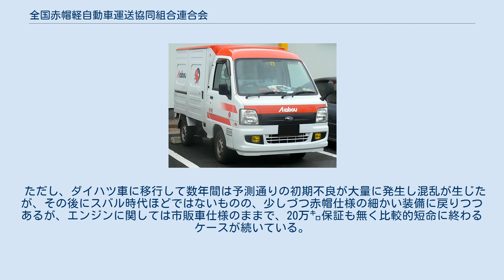全国赤帽軽自動車運送協同組合連合会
全国赤帽軽自動車運送協同組合連合会（ぜんこくあかぼうけいじどうしゃうんそうきょうどうくみあいれんごうかい）は、軽トラックを使った運送業者で構成される協同組合である。
通称赤帽（あかぼう）。
 「赤帽」という名称は、初代会長の松石俊男が、鉄道の赤帽（ポーター）の働く姿に感銘して、自分の興した運送業にその名称をつけたとのことである。
 1975年5月、松石俊男を中心とする数名により、東京都練馬区平和台に軽運送業の事務所を開設。
1975年9月に「赤帽軽自動車運送組合」の名称で任意組合を発足させた。
全国赤帽軽自動車運送協同組合連合会は、自らを「わが国で初めての軽貨物自動車による軽運送業」であるとしている。
 1976年、「赤帽軽自動車運送協同組合」の名称で、東京陸運局より協同組合として認可。
以後、全国に赤帽支部を広げ、各都道府県単位の赤帽協同組合の上部団体組織として1978年に「全国赤帽軽自動車運送協同組合連合会」を発足させ、松石俊男が初代会長となった。
 1987年6月に堀籠孝志が2代目会長に就任。
2004年2月に小林則夫が3代目会長となった。
 各都道府県に下部組織の単組があり、その下に支部、営業所がある。
 関東地方については1都3県（東京都、千葉県、埼玉県、神奈川県）で1単組になっている。
各都県には支部があり、その下に営業所が置かれている。
 なお、赤帽北海道は2003年10月16日に一度破綻したが、現在は8か所の単組に分かれて再活動している。
赤帽熊本は以前の組織であった赤帽熊本県軽自動車運送協同組合が2019年12月20日に事業を停止し、2020年4月6日に熊本地方裁判所から破産手続開始決定を受けた。
熊本県における業務は、全国赤帽軽自動車運送協同組合連合会、SUBARU、セイノースーパーエクスプレスなどが出資している株式会社全国赤帽が、2019年12月21日に熊本営業所を開設した他、2020年1月11日に任意組合赤帽熊本県軽自動車運送組合を設立して熊本県における活動を再開した。
 開業には約120万円 - 200万円かかる（この費用には赤帽事業専用に開発された車両購入費が含まれている）。
なお、車両はクレジットやリースでも購入が可能である。
 スバル・サンバー（赤帽仕様） 業務は宅配便の末端配送下請け（後述）、引越し、ルート配送、緊急貨物の配送（チャーター）が主である。
 基本的に運転手は個人事業主で営業方針は自由に設定できるので、宅配便では送ることのできない重量物の輸送や複数箇所への分割配達、細かな時間指定など各自が独自のサービスを付随させている。
また運送依頼は必ずしも支部や営業所に出す必要はなく、近くの赤帽運送店や連絡先を知っていれば運転手に直接依頼することもできるなど、自由度が高い。
 主にSUBARU製のサンバーを使用しており、一部ではプレオバン、近年はダイハツ工業のハイゼット、本田技研工業のアクティも使われている。
サンバー・プレオバンともに赤帽専用の特装車となっており、SUBARU系列の特装車メーカーである桐生工業が手がけている（特に前者はいわゆる「赤帽サンバー」と呼ばれる）。
また、一部の事業主は軽トレーラーを接続し積載量の増大を図っている。
 宅配便については事実上、赤帽ブランドで宅配事業は行っていない。
ヤマト運輸（宅急便）以外の他社大手宅配業者の下請け（営業所から配送先宅への配送など）となっている。
ただし、一部の単組では宅配事業に力を入れ、事業を拡大しようと努力している。
宅配便業界大手である佐川急便の配達下請け業務に従事する場合、佐川急便の制服を着用して業務にあたる。
また、福山通運や西濃運輸などの事業所の数が少ない業者の配達は中継業者からの「孫請け」の扱いとなる場合もある。
 緊急貨物はバイク便や自転車便のように、荷物の引き取り先から納品先まで直送する。
地方はバイク便がまだ発達していないので、現在でも地方間の直送便は赤帽等の軽貨物業者が一般的になっている。
これゆえに宅配便各社では仕分けミスにより本来届くべきターミナル以外の場所に到着した「誤着」荷物の処理に赤帽を利用することがあり、この場合はヤマト運輸からも受注する。
 運送料金は、宅配便のように1ケース単位ではなく、1車貸切で時間単位の料金と走行距離により計算される2つの料金がある。
どちらの料金を適用するのかは、運送をする前に荷主（依頼主）と相談することになっている。
一般的に、都心部では渋滞...